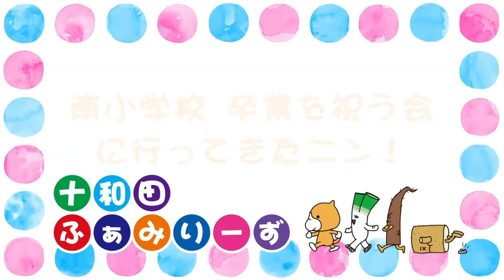十和田ふぁみりーず 南小学校卒業を祝う会に行ってきたニン！ Vol.377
青森県十和田市の野菜をPRする十和田ふぁみりーず。
2018年３月20日(火)サンロイヤルとわだで行われた「十和田市立南小学校卒業を祝う会」に行ってきました！
会場には約80名の卒業生とその保護者でいっぱい！それぞれの表情には卒業の喜びと寂しさが感じられました。また、会場内にはとわだ産品の試食コーナーもあり、試食には春掘り長芋が提供されました！
卒業しても地元の産業と地元の産品に興味を持ち続けてくれたら嬉しいですね♪

十和田のお野菜が集まる道の駅とわだ

音楽素材は主に下記の皆様の素材を使用させて頂いてます。

魔王魂